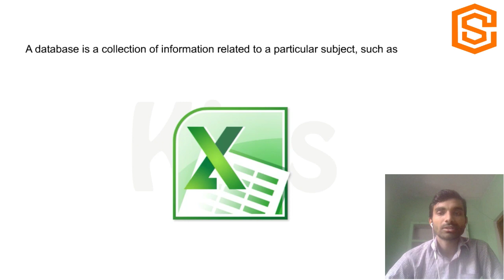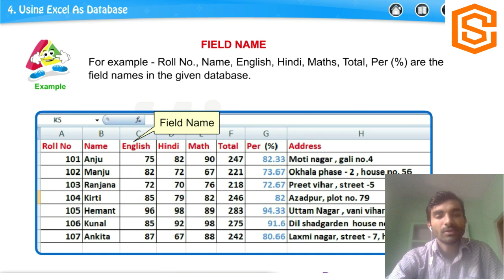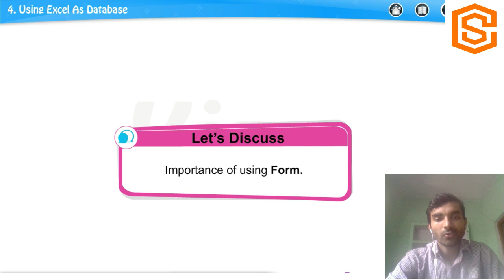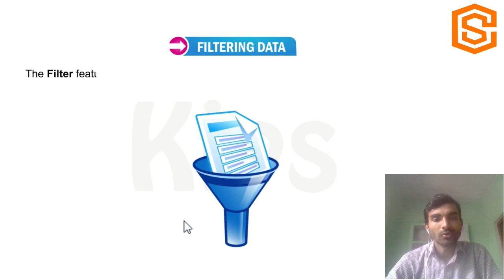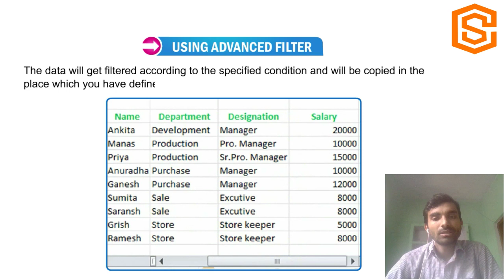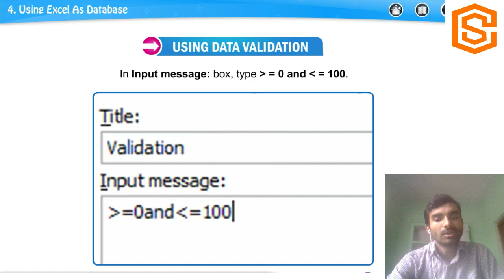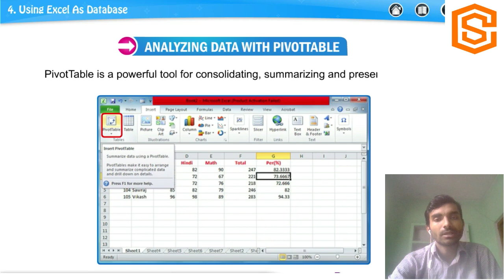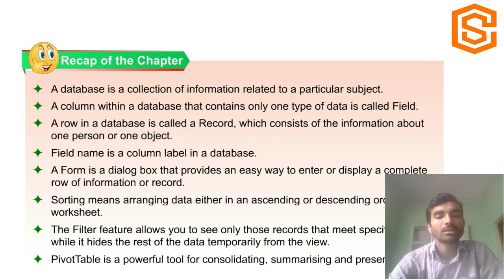Class 7 Chapter 4 Using Excel as Database